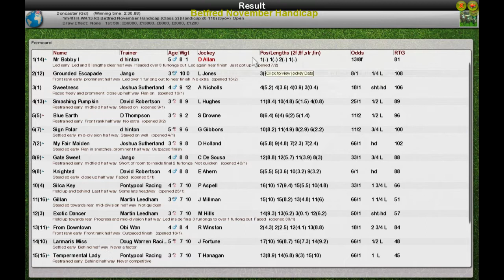FR WK13 R3 Betfred November Handicap